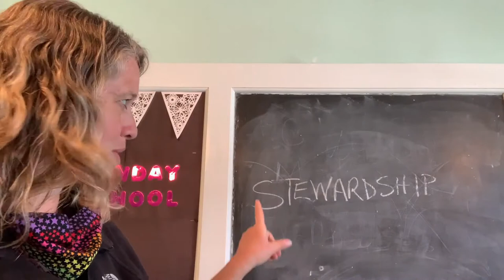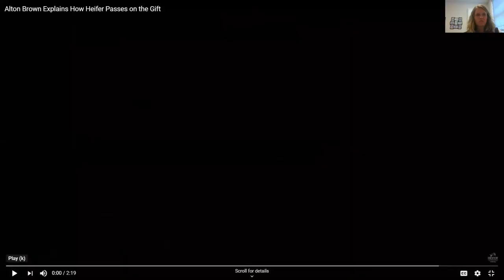Stewardship Week 1 10 11 2020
Learning about stewardship, wondering together, and watching a movie about Heifer International.